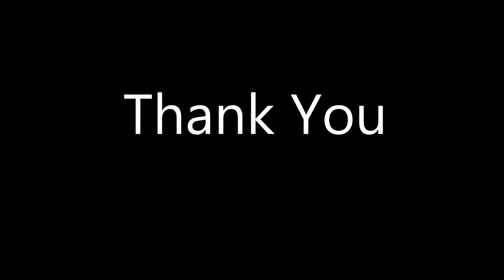Mizuho Financial Group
Mizuho Financial Group, Inc. is a holding company, which engages in the provision of financial services such as banking, trust banking, securities,